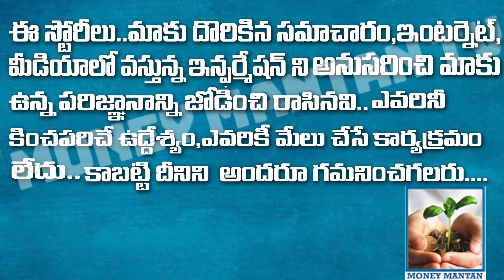LOWER SUBSIDY BILL SEEN IN FY24 EVEN AFTER FREE GRAINS EXPLAIN BY CA. K.HANMANDLOO | Money Mantan TV